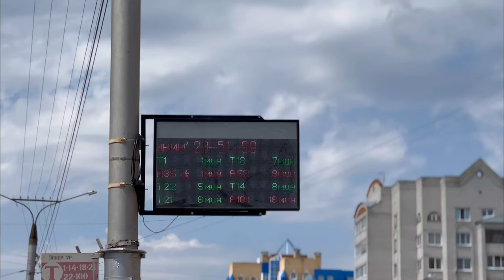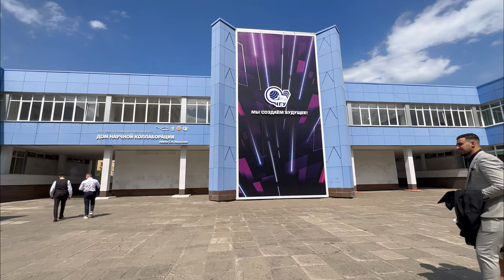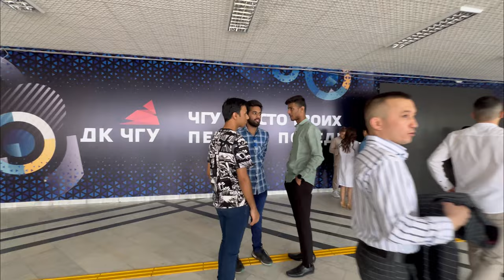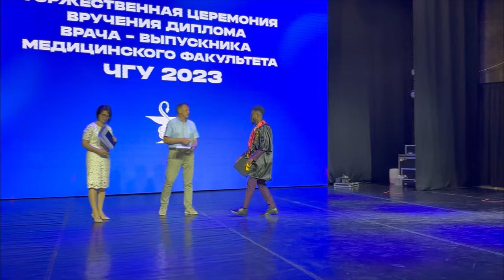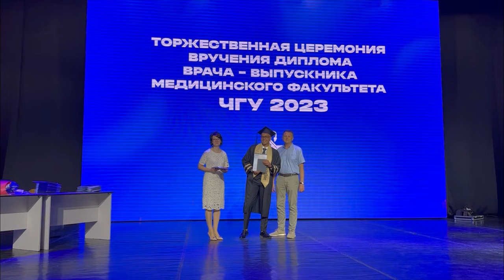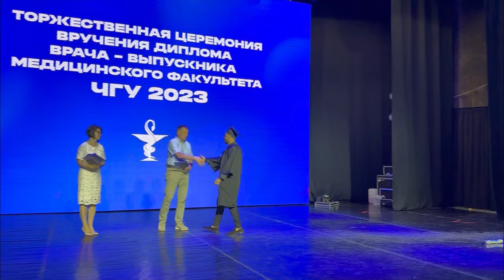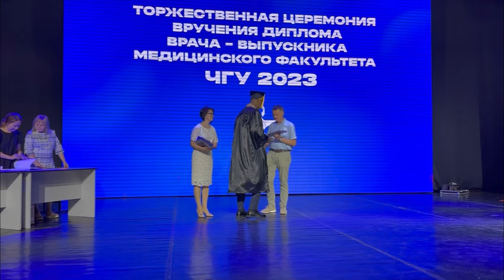Graduation ceremony from Chuvash state university,Cheboksary,Russia 🇷🇺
Russia Medico